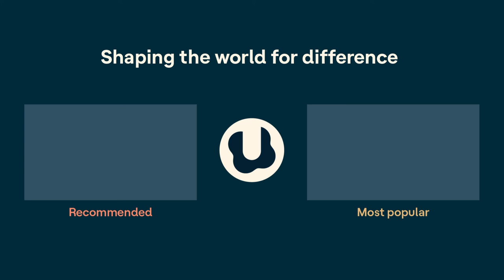In It | Summer reading reimagined: How to help all kids enjoy reading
Summer is a great time for kids to fall in love with reading. How can we make summer reading fun for all kids — even those who don’t think of themselves as readers?

In this episode, hosts Amanda Morin and Gretchen Vierstra talk about summer reading with Jeremee DeMoir, a bookshop owner and former teacher. Hear how Jeremee helps kids find reading materials that are engaging and accessible. Learn new ways to think about reading, and why you should consider things like audiobooks and manga. Plus, get Jeremee’s go-to reading recommendations for kids of all ages.

To find a transcript for this episode and more resources, visit the episode page at Understood.

Understood is a nonprofit and social impact organization dedicated to shaping a world where the 1 in 5 people who learn and think differently can thrive.